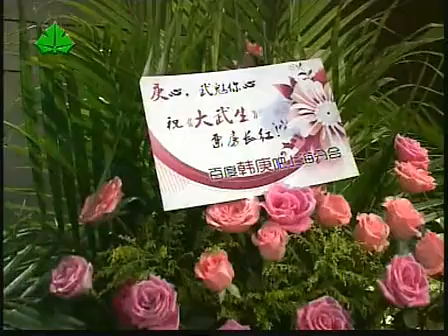韓庚HanGeng_110907SETV_《大武生》上海首映報導[王者韓庚]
影片來源：唯風軒